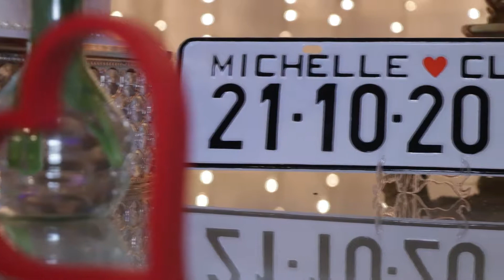Trailer Michelle e Clayton